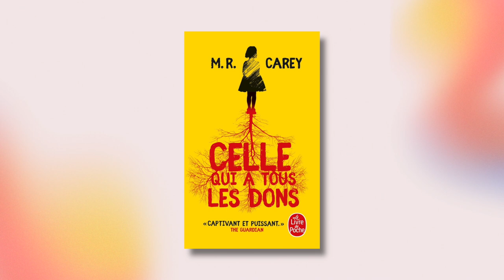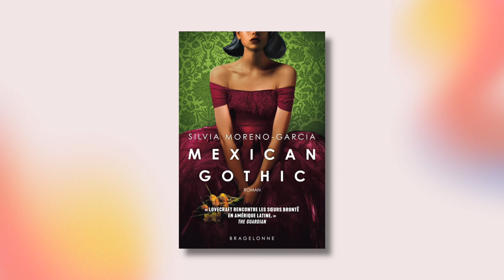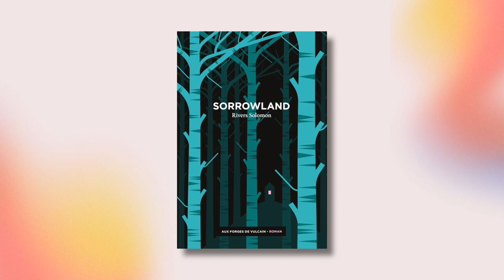Tu as aimé THE LAST OF US ? Tu vas adorer ces LIVRES 📚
Cette semaine je vous retrouve pour vous conseiller des livres si vous avez aimé The Last of Us. Pas de panique, pas de spoilers ici et vous pourrez même apprécier ces livres sans avoir vu la série. Au programme : des histoires de zombies, des univers post-apocalyptiques et des maladies fongiques, de quoi bien s'amuser !

📚 Chapitrage
00:00 à 00:37 Intro
00:37 à 02:17 Celle qui a tous les dons de Mike Carey
02:17 à 04:22 Mexican Gothic de Silvia Moreno-Garcia
04:22 à 06:10 La route de Cormac McCarthy
06:10 à 07:40 Tout ce qui reste de nous de Valero-O'Connell Rosemary
07:40 à 09:24 Sorrowland de Rivers Solomon
09:24 à 10:04 Outro

🎥 Mon matos
Micro : RODE SmartLavPlus
Appareil photo : Canon EOS M6 Mark II
Objectif : Sigma 16 mm f/1.4
Lumières : Neewer 2 Packs 480 LED
Logiciel de montage : Premiere Pro

Merci à Bödvarr Bjarki, MaryJane, Anonyme, AurélieR, sylvainconny et Pseudo Anonyme